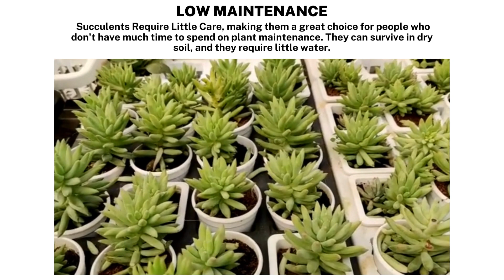Succulent Plants set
Looking for a Succulent plant? Look no further! In this video, I will show you where to find this unique and exotic plant.

This channel promotes and provides awareness about plants available in Sanjay Nursery.

 It's an e-commerce site that caters to the gardening needs of customers across India. We cater to both wholesale and retail customers. The main categories we deal in are Plants, Pots, Artificial Plants and Vertical Gardens, Growing media for plants, Lucky Bamboo, Imported flower Seeds and bulbs, and other Gardening accessories.

For personal visit Address : C/o Sanjay Nursery, Pune Solapur Road, Loni Kalbhor, Pune – 412201